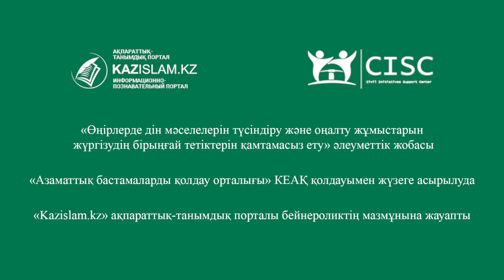Соқыр ерудің сорақы жолы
Алғашқыда мемлекет оларға тиіскен жоқ. Еркіндік берді. Бірақ олар өздері әрекеттерімен және көзқарастарымен қоғамда бүлік шығарды. Алдымен жеке тұлғаны бұзды. Елді жікке бөлді. Отбасын ойран қылды. Нәтижесінде заң аясында шешім қабылдауға итермеледі.